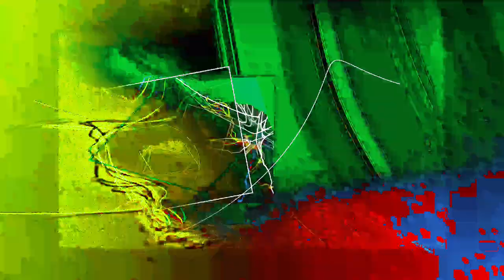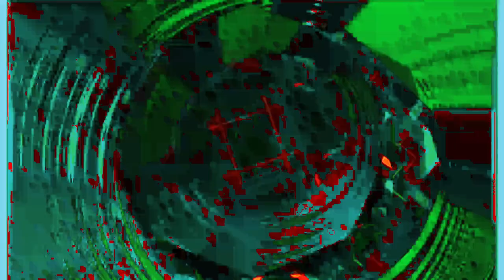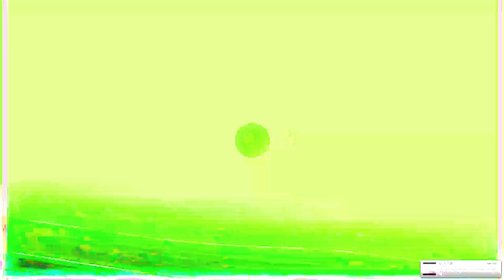[EPILEPSY WARNING] Movie 24 01 28 01h46m35s